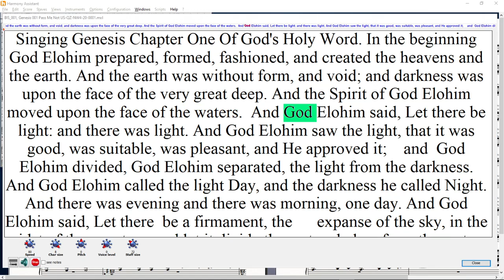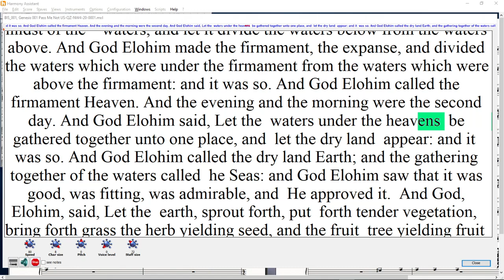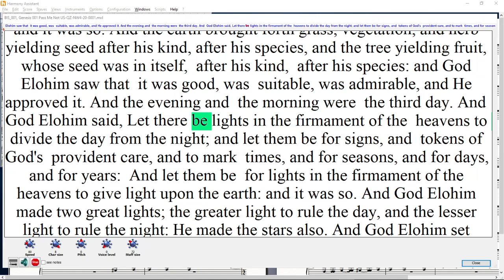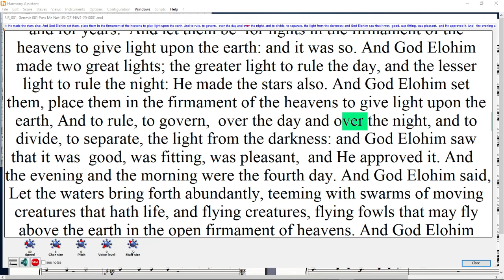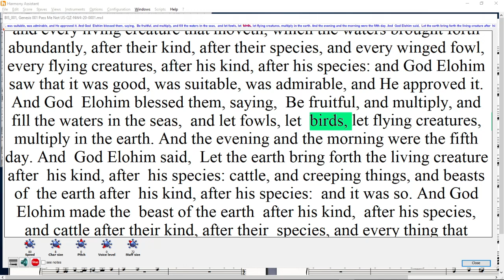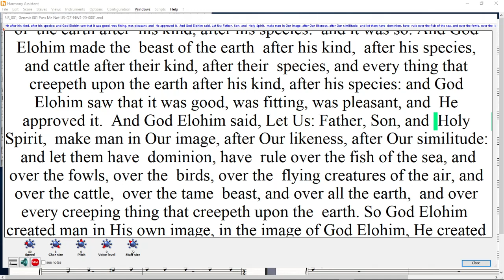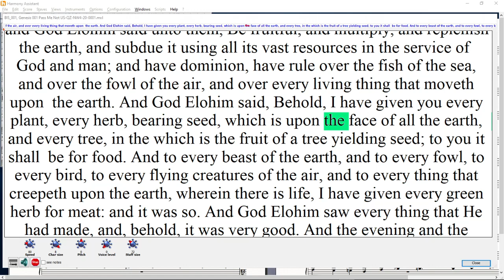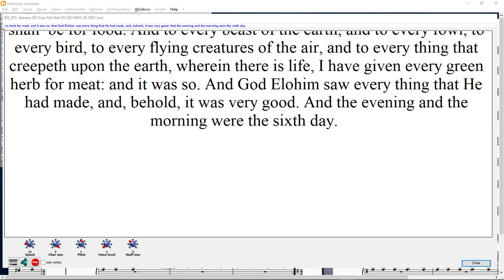BISa 001, Genesis 001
Genesis Chapter 1, Amplified.  The Creation